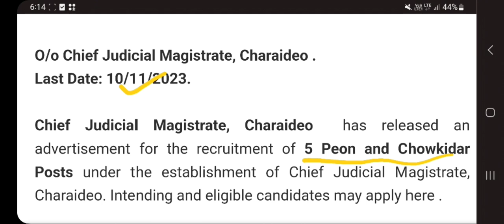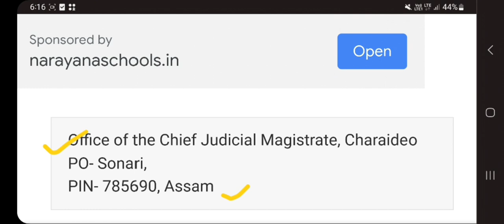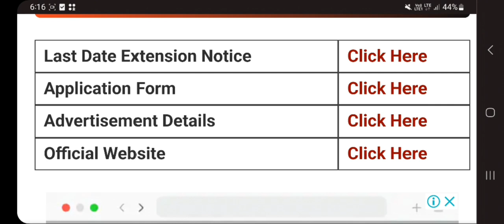Grade IV ৰ পদ 😍| Last Date পালেহি | Assam Job News today| Assam Job 2023